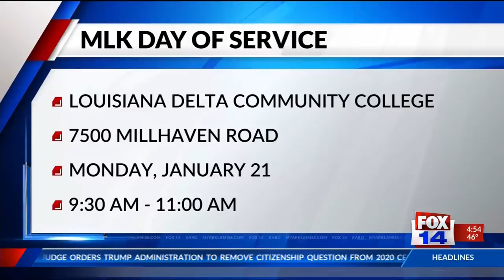MLK Day of Service 2019